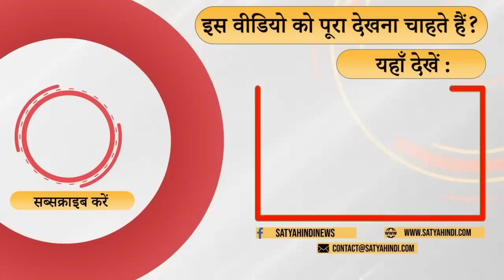भागवत तो संघ में माइनारिटी में हैं । CASTE POLITICS । RSS CHIEF । CASTEISM IN INDIA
भागवत गलत समय पर सही टिपण्णी कर देते है .
संघ का उद्देश्य हिंदू है और भाजपा का उद्देश्य सत्ता है .  मोदी ने संघ को किनारे कर दिया है वे सबसे उपर है .  वरिष्ठ पत्रकार श्रवण गर्ग की  टिपण्णी